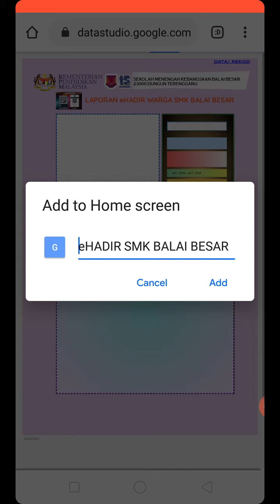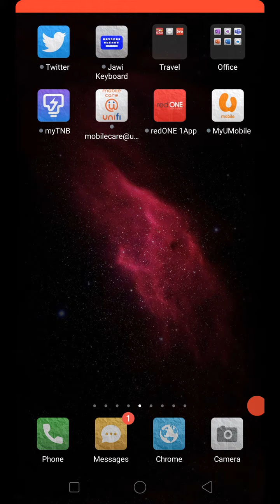CARA MASUKKAN URL eHADIR ke HOME SCREEN HANDPHONE